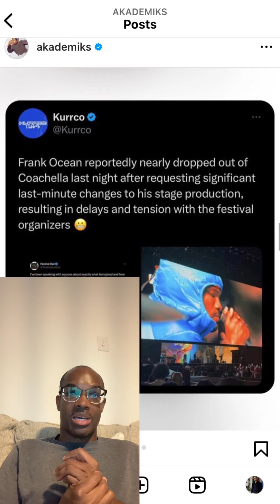Coachella should never book Frank Ocean again